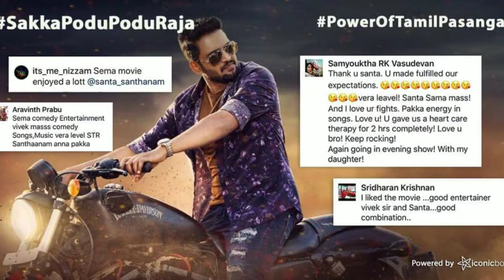സന്താനം പുതിയ രൂപത്തിൽ | Santhanam new look | Sakka podu Podu Raja Tamil Film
This is the details of new look of santhanam.